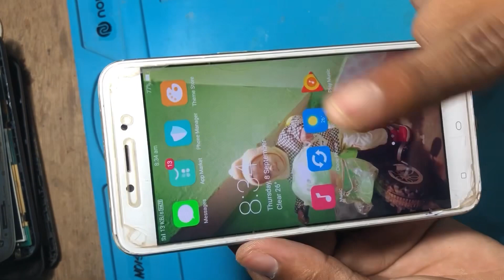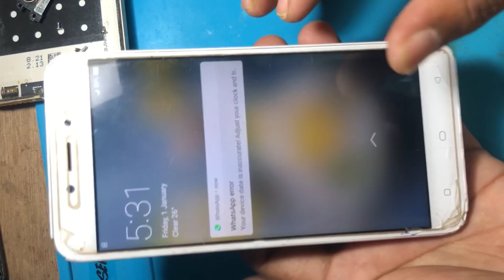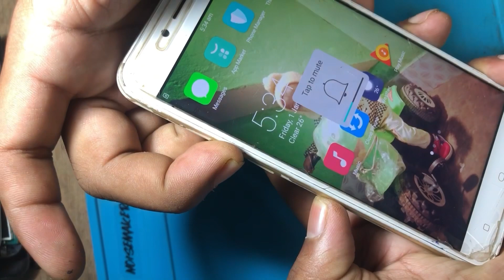All android mobile (on off ya volume button changing